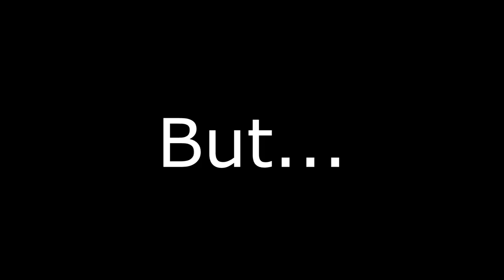WHAT JUST HAPPENED?!